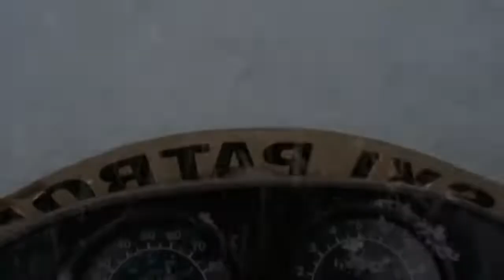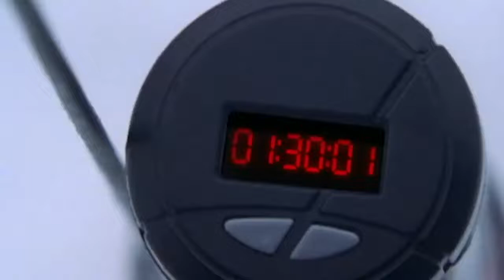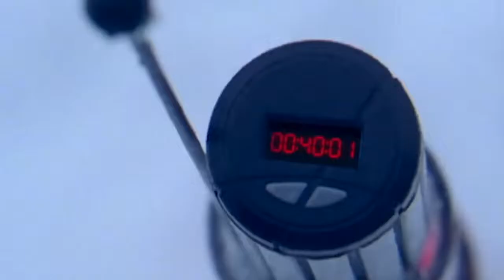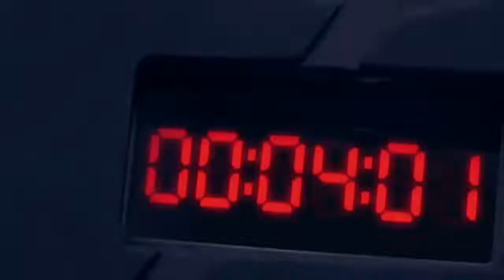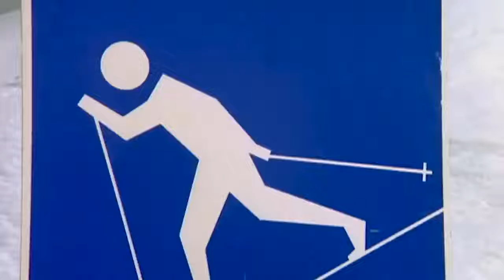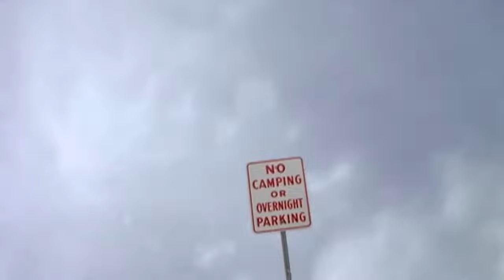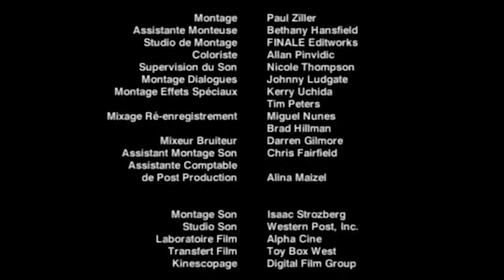Snow Inferno Film complet en français